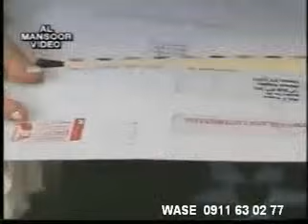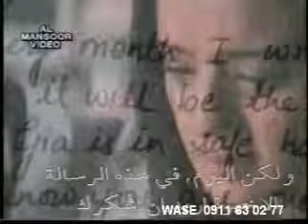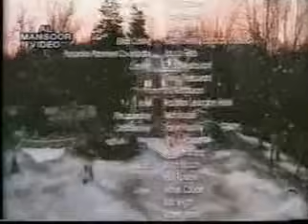ካልሆናሆ የሻሩክ ካሀን ፊልም